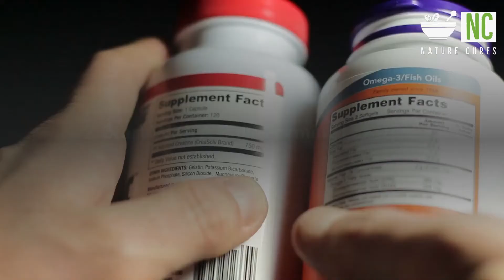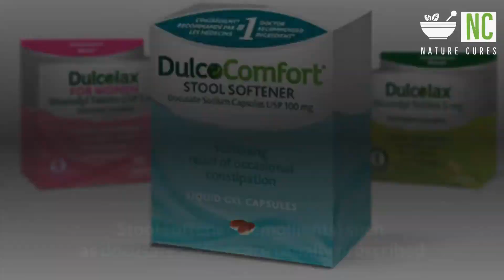How to Cure Constipation - Part 3 (Home Remedies)-Natural Cures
How to Cure Constipation Part 3 - Part 3: Taking Laxatives (Nature Cures)